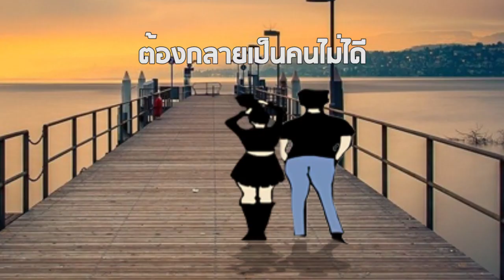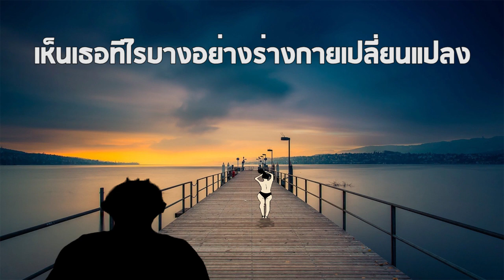มโน - หมูทรชน [Offical Music]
เพลง มโน
คำร้อง-ทำนอง ปรีชา สามเสน
ศิลปิน หมูทรชน
ดนตรี ปรีชา สามเสน